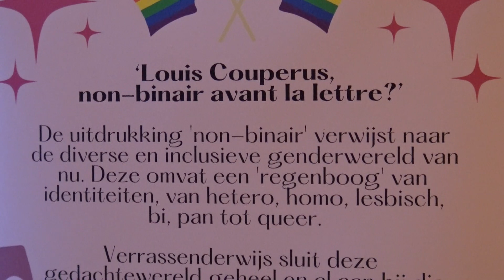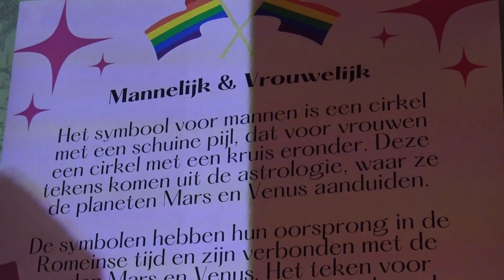Louis Couperus, non-binair avant la lettre?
Onder deze prikkelende titel vindt in het herdenkingsjaar 2023, als de honderdjarige sterfdag van Louis Couperus wordt herdacht, van vrijdag 27 januari 2022 t/m zondag 31 december 2023 de al weer 53ste tentoonstelling plaats in het Louis Couperus Museum.

De uitdrukking 'non-binair' verwijst naar de diverse en inclusieve genderwereld van nu. Deze omvat een 'regenboog' van identiteiten, van hetero, homo, lesbisch, bi, pan tot queer. Verrassenderwijs sluit deze gedachtewereld geheel en al aan bij die van Couperus. In zijn werk komen personages voor die fluïde van identiteit zijn en tegenwoordig zonder meer onder het begrip 'queer' geschaard zouden kunnen worden.

We kijken in een zestal installaties hoe Couperus zichzelf vormgaf, wat zijn tijdgenoten van hem vonden, welke typen personages steeds weer terugkeren in zijn boeken en we maken een brug naar de gender wereld van nu.

Wie ben je? Je authentieke zelf zijn geldt als het summum van vrijheid. Maar is dat eigenlijk wel mogelijk? Worden we niet allemaal gevormd door waar we opgroeien en de wereld om ons heen? Couperus schrijft prachtig en nog zeer actueel over de emoties, verlangens en angsten waar de personages in zijn boeken rond 1900 mee worstelden.

Meerdere van zijn biografen menen een roze draad in zijn oeuvre te ontwaren. Zonder twijfel was hij een vrouwelijke man, maar was hij ook inderdaad homoseksueel? Met de ogen van nu zou je Couperus non-binair kunnen noemen, een beetje man, een beetje vrouw.

Het gaat uiteindelijk om het vinden van je innerlijke regenboog. Leef niet het leven van een ander. Leef je eigen leven en laat je niet in een hokje stoppen. Zoo ik ièts ben… ben ik mezelf.

8 januari 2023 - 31 december 2023 - Louis Couperus Museum